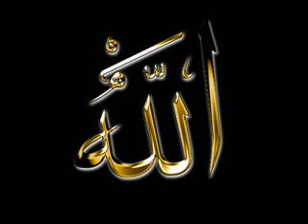Maulana Tariq Jameel - Akhri Musalman Part 2-10